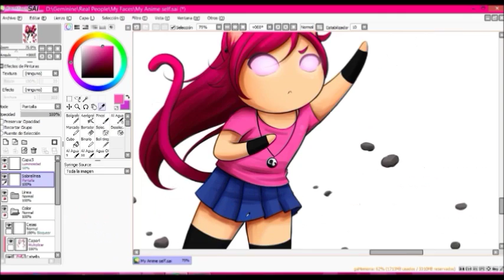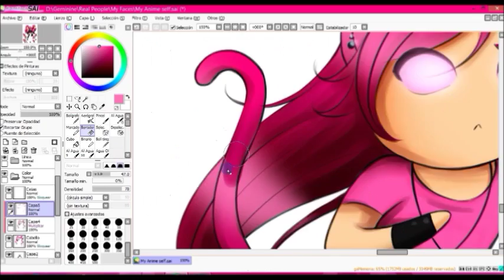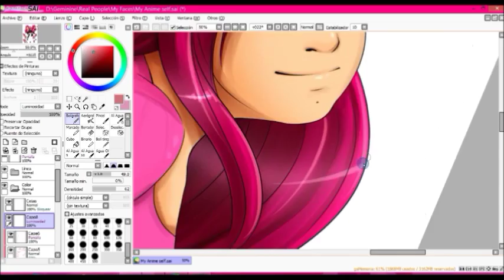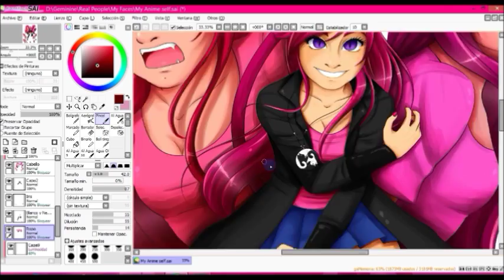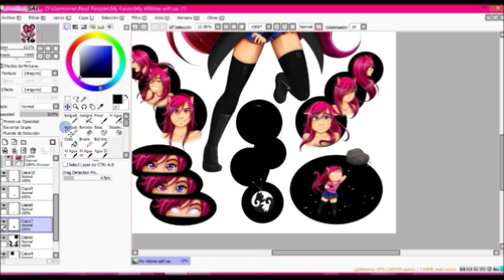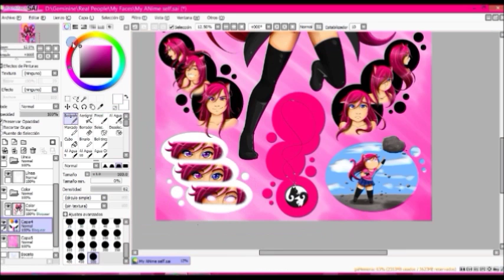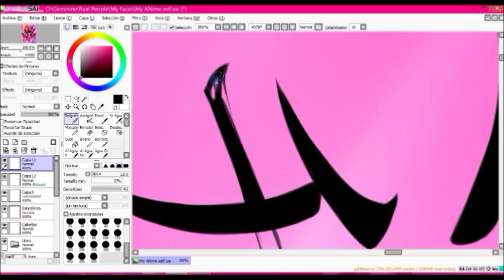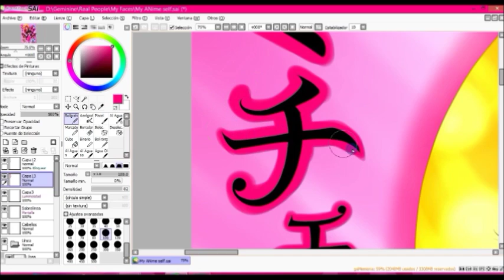GeminiNeko 3 - Details [Speedpaint]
Second part of this drawing I made in 2014 for Wacom's contest "My super alter-ego"♥

- Tech strings, by Dave Depper
- 4th and starlight road (Instrumental), by Minden
- The plan worked, by Dave Depper
- Innocent white bred (Instrumental), by Minden
- Smiling cars, by David Szesztay
- On assignment (Instrumental), by Minden
- Pop nugget, by Dave Depper
- New age (Instrumental), by Minden
- City in ruins, by Máscaras